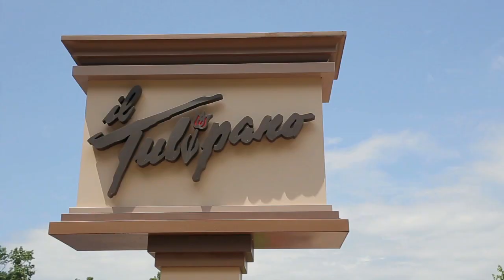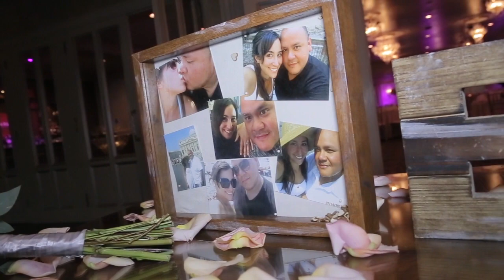The Wedding of Ericka and Fernando - produced by Kaan Tulgar Productions